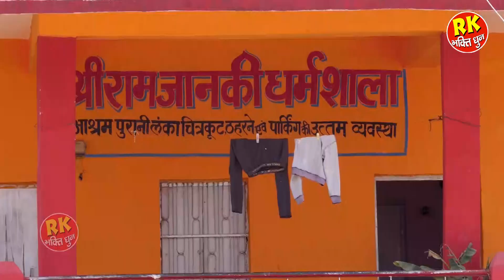चित्रकूट से भागवत कथा की कलश यात्रा | व्यास आचार्य महेश माधव शास्त्री जी पलवल वाले | RK Bahti Dhun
Titel :-    चित्रकूट से भागवत कथा की कलश यात्रा
Vyas:- आचार्य महेश माधव शास्त्री जी पलवल वाले
Camera:- Arvind Dagar Palwal
Editor :-  Arvind Dagar Palwal
Lable   :- RK Bhakti Dhun